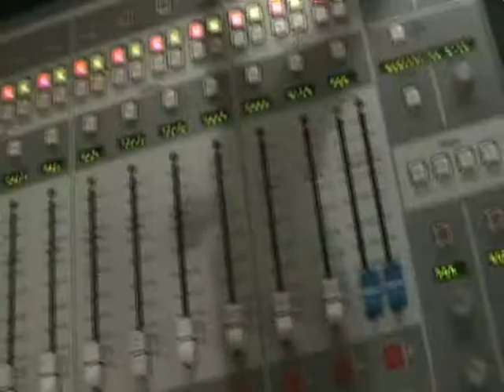Marc Time Interviews Honey Vizer.wmv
11Th video from episode 3 of the Sunday Morning Hangover TV show, airing on Friday nights at 11PM and 12:30AM (hopefully) Live on the Sunday Morning Hangover Radio and TV show 6-6-10 at KWVA studios U of O Oregon 88.1 FM-with Rev. Marc Time Another excerpt from the Sunday Morning Hangover TV